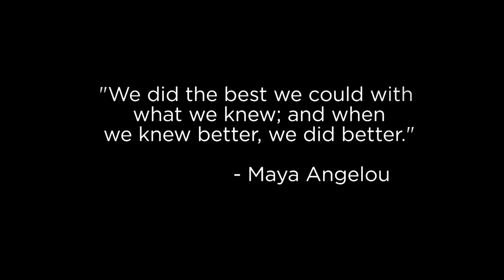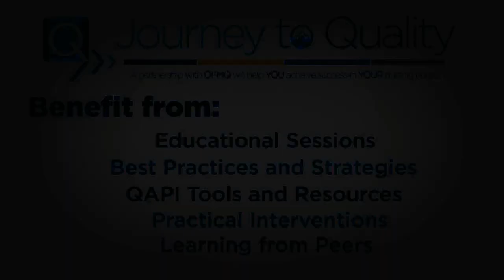Journey to Quality Invitation